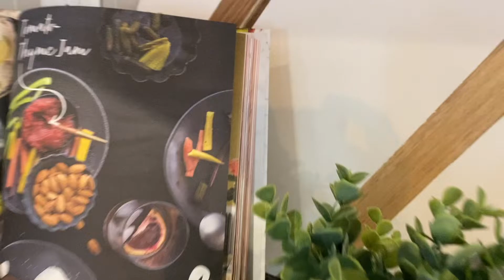PROMO - Natural Materials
See how Natural Materials are Trending and add Intention to your home.